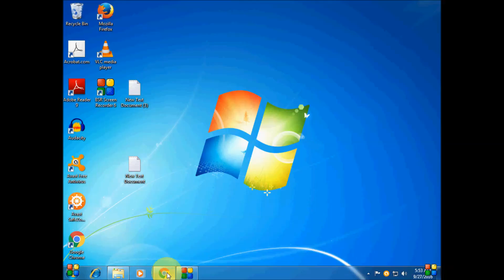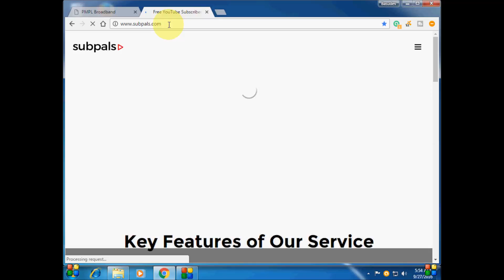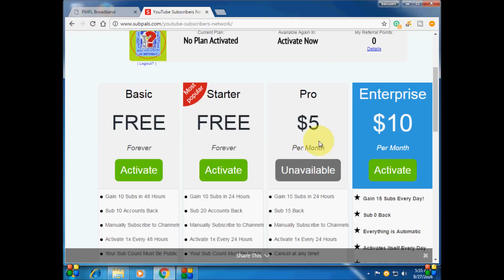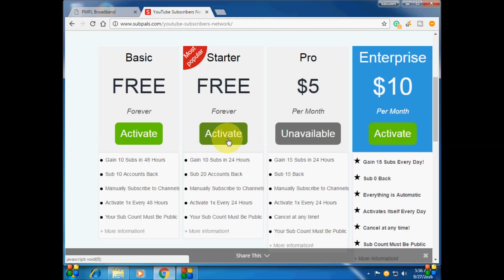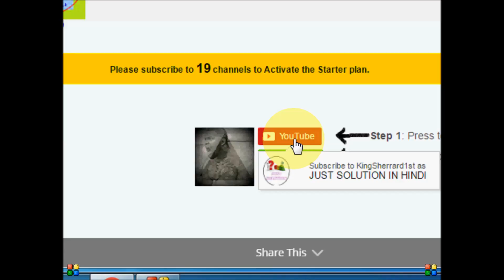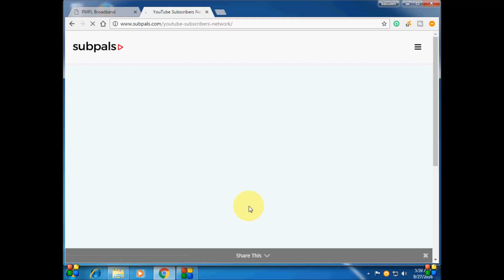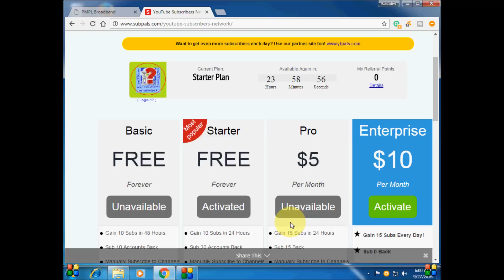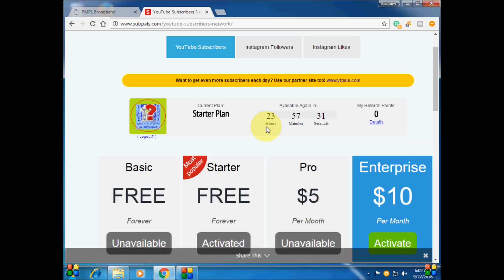how to get 100000 real subscriber free by using subpals in bangla/bangla by any solution in bengali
Any  solution is a youtube chanel you can get many solution through my chanel so keep waching my chanel. it's realy help you to overcome the problem.